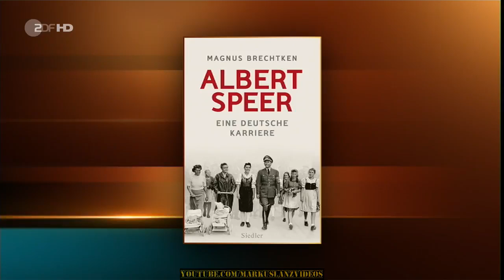Markus Lanz vom 24. Oktober 2017 ZDF HD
Marcus Lanz Mit Nico Rosberg, Patrick Lange, Sabine Zimmermann und Magnus Brechtken. Alle Einspieler wurden gnadenlos rausgeschnitten. Damit nicht wieder das